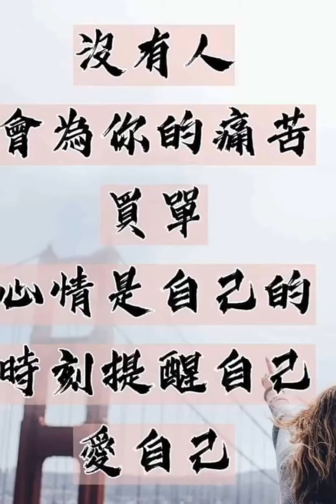大家早安愉快